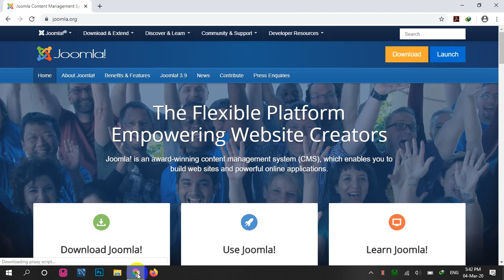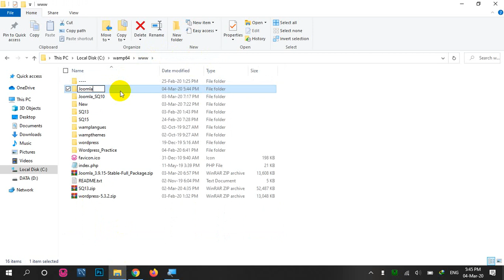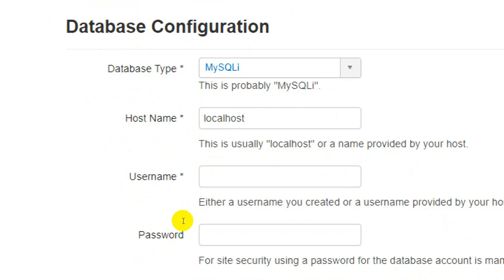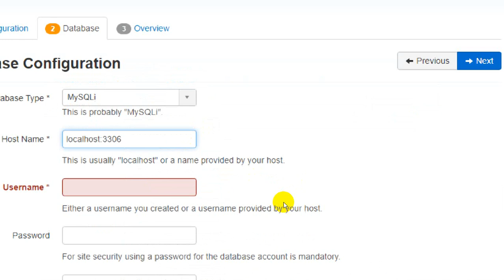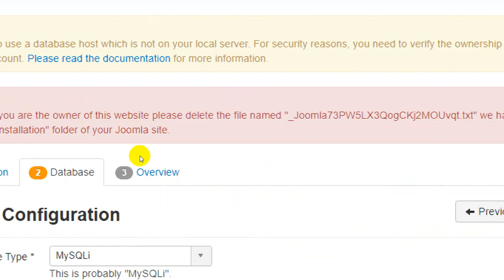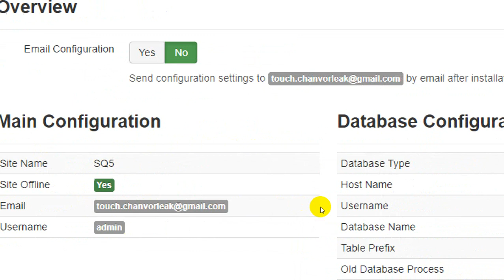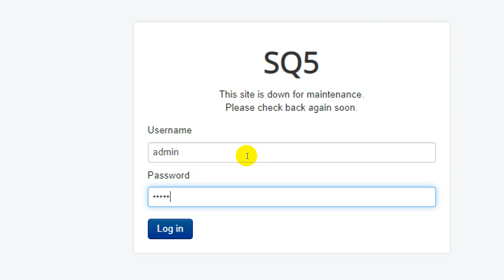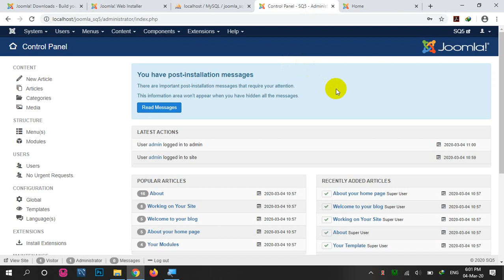Joomla for beginners tutorial 01 - Introduction to joomla, download and install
we create for share videos relate with technology